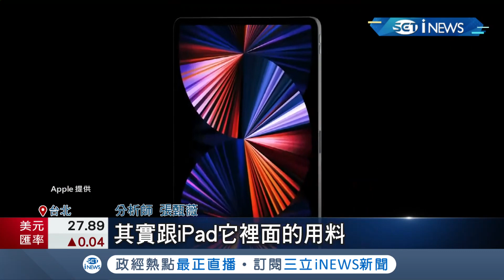庫克出新招! 蘋果手機缺料 用iPad晶片拿去組裝手機滿足"市場需求" 神調度解決晶片荒!｜記者 莫祥珍 林書賢｜【台灣要聞】20211103｜三立iNEWS